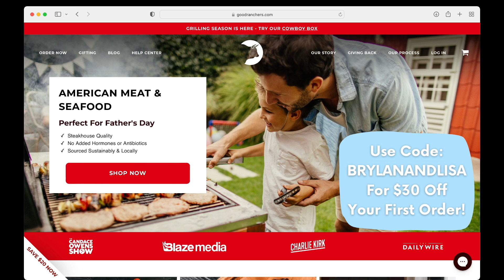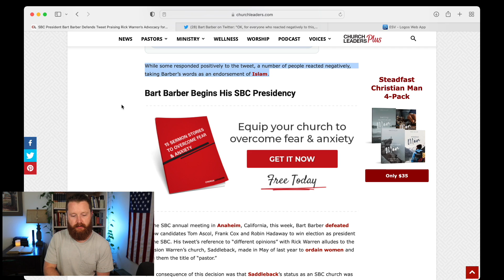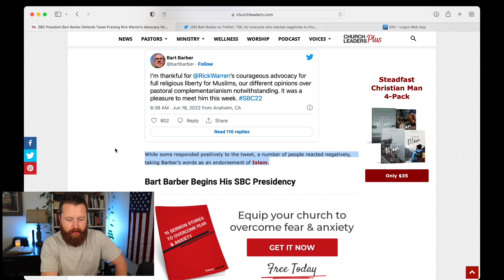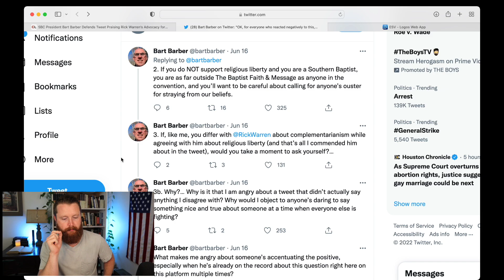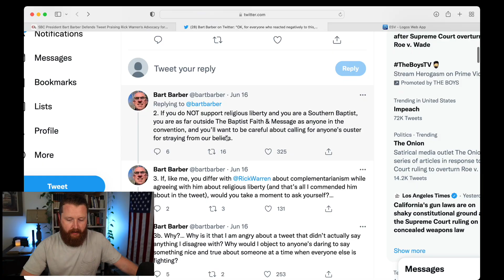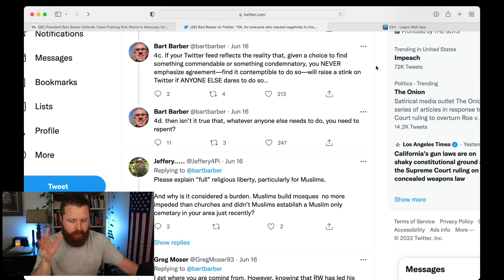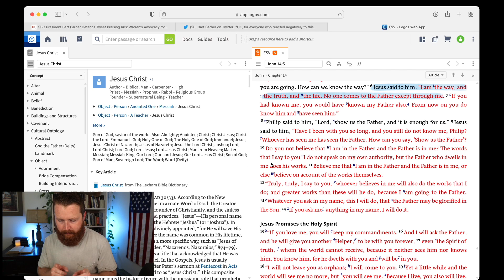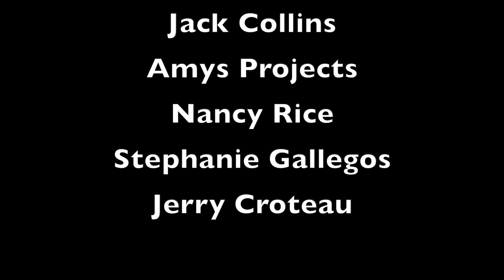Southern Baptist Convention Endorses Islam? | Rick Warren, SBC...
Southern Baptist Convention Endorses Islam? | Rick Warren. The new SBC president Bart Barber tweeted that he was thankful for Rick Warren (Saddleback Church) and his advocacy for religious liberty for muslims. This is a christian reaction to this tweet from a Christian worldview and Biblical Perspective. The SBC has had many scandals recently and seems to produce many suspicious teachers like, JD Greear, Beth Moore and others. This is a Brylan and Lisa reaction video from a Christian Perspective and Biblical Worldview.